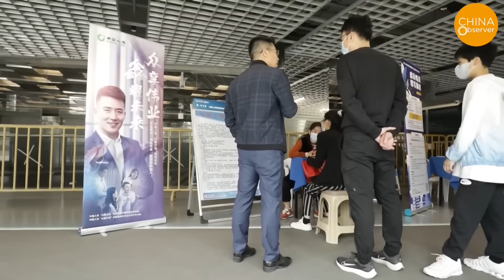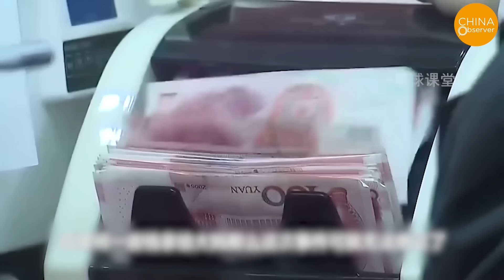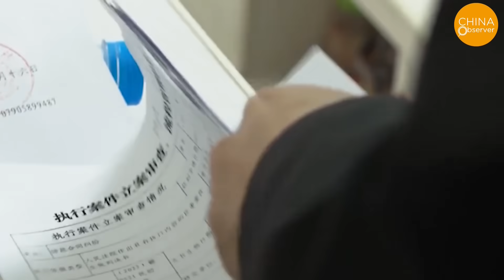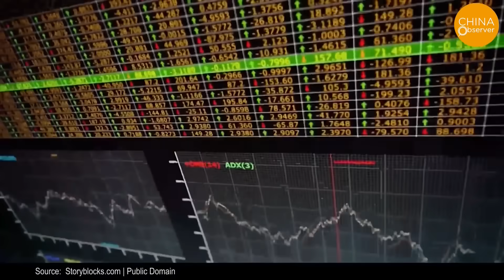China Is Out of Money, and the CCP Is Massively Arresting Debtors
Recently, a large-scale law enforcement action targeting defaulting debtors is fervently taking place all over China. The protagonists of this action aren't those who owe a large amount of money. Instead, these are individuals such as someone who owes 55,000 yuan due to a private lending dispute, and another who owes a mere 70,000 yuan.
This is a fresh law enforcement action sparked by the new draft of the Civil Compulsory Execution Law. This new regulation grants the court a significant power: summoning defaulters who must attend the investigations. However, if they choose to shirk their responsibilities, ignoring the court summons and refusing to attend, law enforcement will intervene, forcing their attendance.